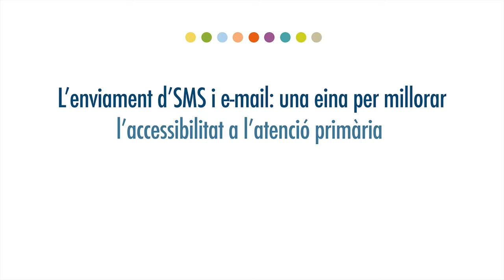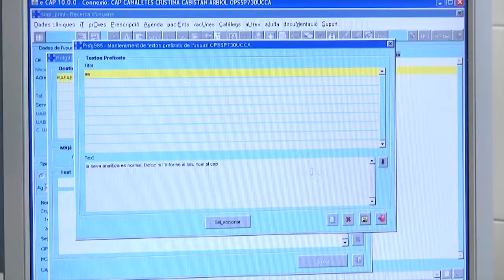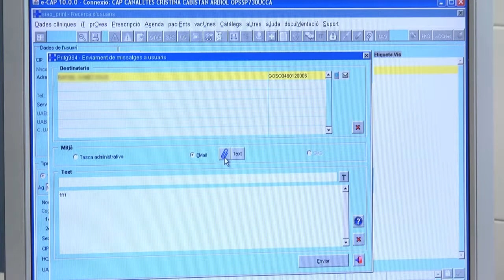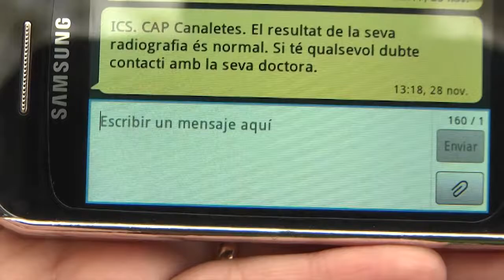Pla de Salut. L'enviament d'SMS i e-mail